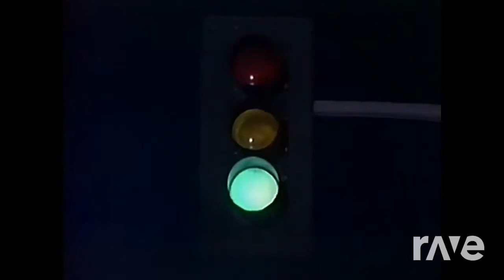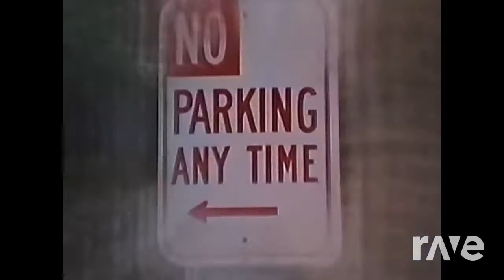MIDNIGHT STAR - No parling 2021- ELECTRO EDIT DJ FREDO (👇READ BElOW👇)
Hello today a special electro edit for this classcic funk. PLEASE USE GOOD HEADPHONES to appreciate this mix. The sound is very good with effects 🔥🔥🔥😍 Original video 👇 just below 👇 and dont forget to play also original video & support all the artists 👍 and my channel too 👍